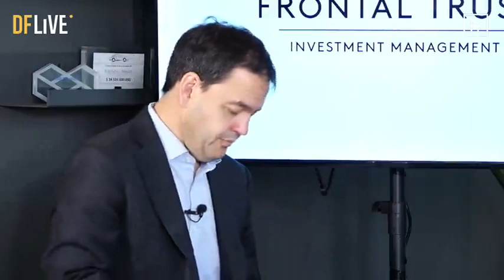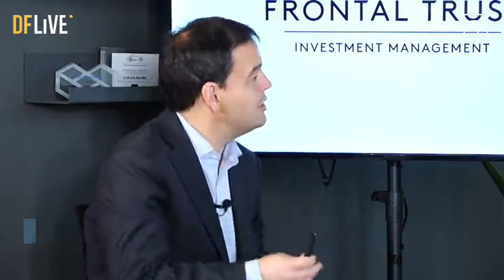Frontal Trust "Construyendo el Futuro: Ideales, Brechas y Acuerdos en el Debate Constitucional"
Frontal Trust y el Diario Financiero le invitan a revivir este encuentro digital, en el que dos conocidas mujeres - aparentemente muy distintas en formación, edades, estilos de vida, creencias y simpatías políticas -, conversaron sobre el Chile que sueñan, las brechas que es necesario acortar y las peleas que hay que olvidar a propósito de la discusión constitucional.